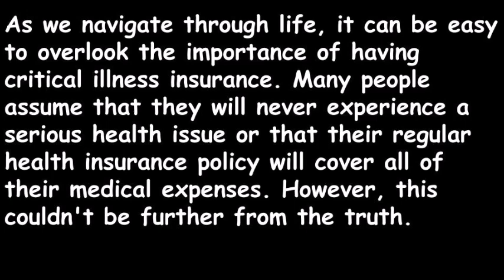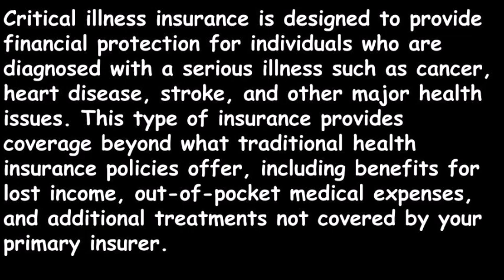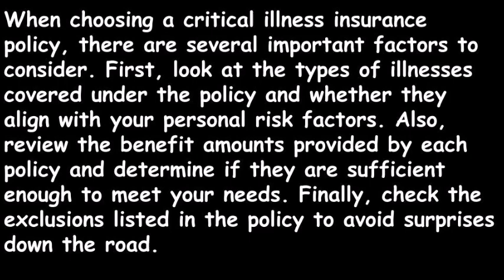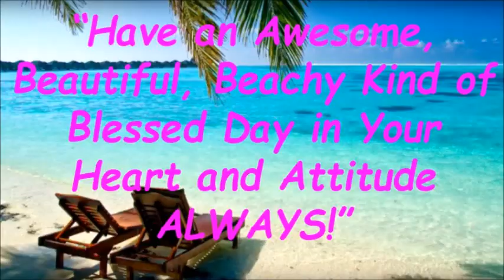Why You Need Critical Illness Insurance Now Port St. Lucie Florida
Learn more about Why You Need Critical Illness Insurance Now Port St. Lucie Florida please

This video is all about Why You Need Critical Illness Insurance Now Port St. Lucie Florida information but also try to cover the following subject:
-Healthcare Solutions Team USA

So you would like to know more about Why You Need Critical Illness Insurance Now Port St. Lucie Florida , I did too and here is the result.
Why You Need Critical Illness Insurance Now Port St. Lucie Florida interested me so I did some research study and created this YT video .
Follow our video clips about Why You Need Critical Illness Insurance Now Port St. Lucie Florida as well as various other similar topics on

If you were trying to find more information about Why You Need Critical Illness Insurance Now Port St. Lucie Florida did this video help?
Perhaps you wish to comment below and let me know what else I can assist you with or info on Why You Need Critical Illness Insurance Now Port St. Lucie Florida.